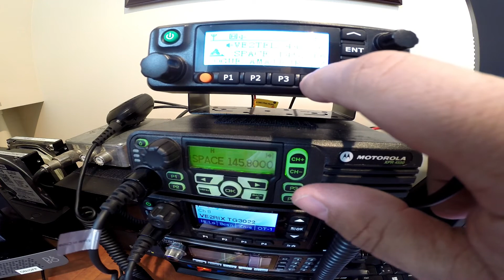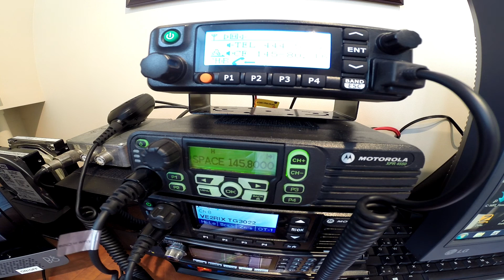Contact radioamateur avec la station spatiale internationale du 18/04/18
Contact radioamateur du 19/04/18

Publié le 18 avril 2018 par René Leclerc

Un contact Radioamateur a eu lieu le Jeudi 18/04/2018